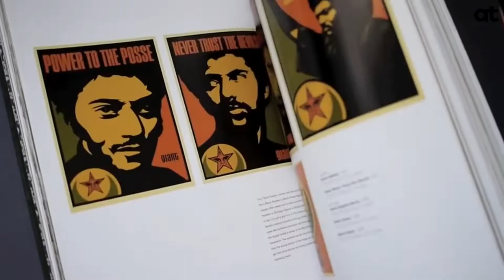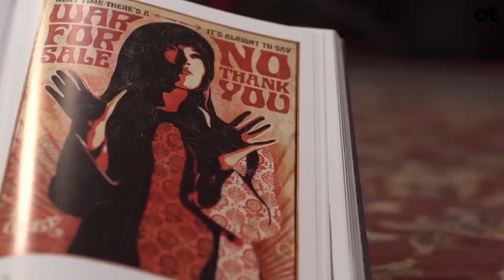SHEPARD FAIREY : What is the Message Behind his Art ?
Shepard Fairey, one of the most important and well-known street artists, played a significant role in the development of contemporary urban art.  His street campaigns, which he launched after breaking into the skateboarding scene and becoming well-known in the early 1990, are extensive and numerous, with some of them inspiring global cultural movements.

🕘 CHAPTERS
00:00 Introduction
00:05 SHEPARD FAIREY's Art Explained
01:49 Outro

Explore Art with Us.